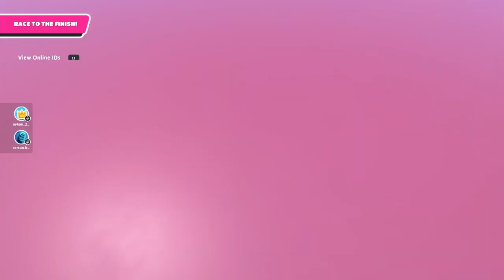Fall guy #1 met mijn vrienden